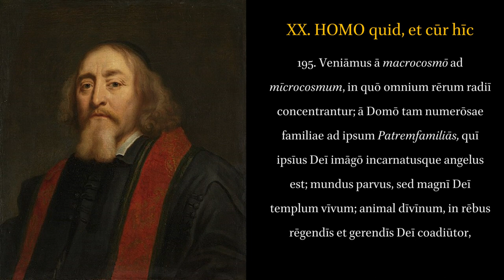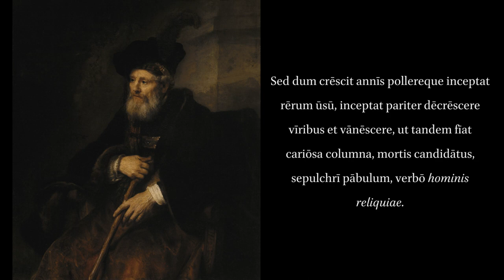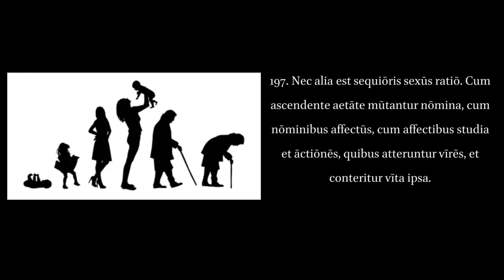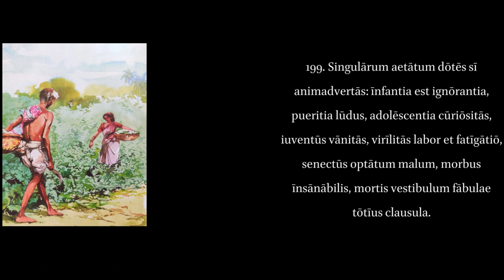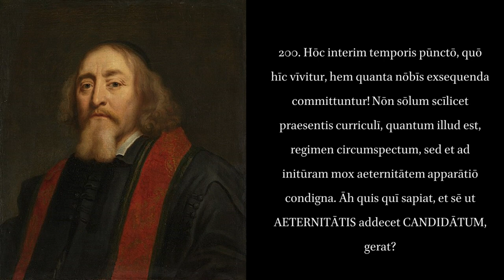Comenius, In Latinitatis Atrium, capitulum XX.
ERRATA: 1:09 lege et audi fit, non sit.

Text: Opera Didactica Omnia p. 554